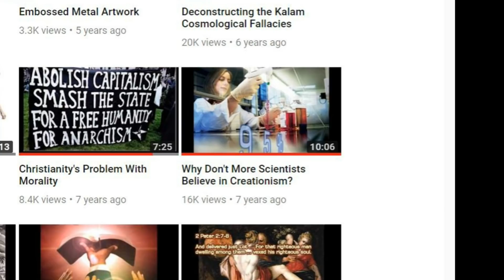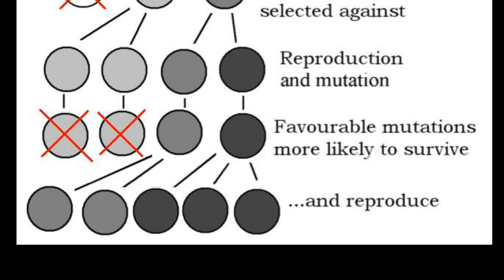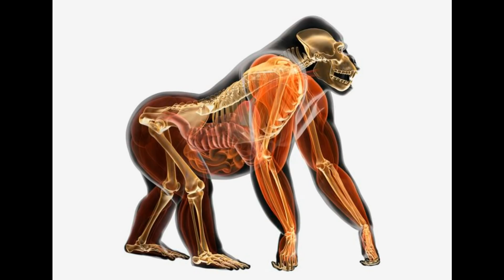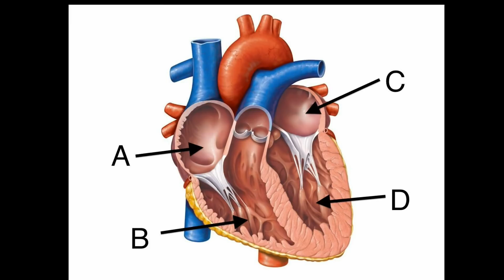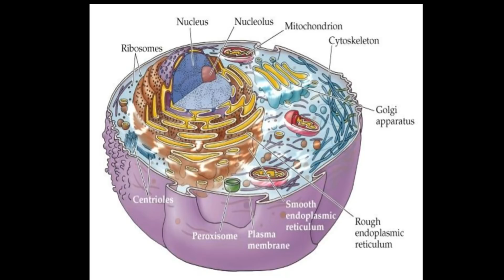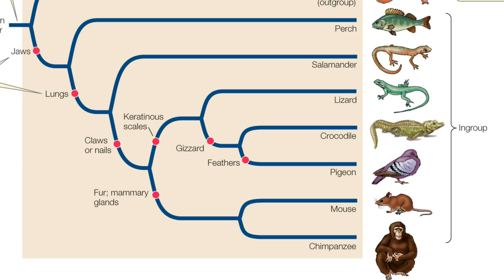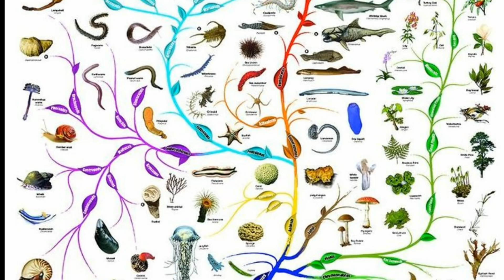Does the Evidence Support Creationism? (Part 1 of 6: Taxonomy)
This six-part series compares and contrasts the testable predictions made by evolution vs. young-Earth creationism to answer the question: Does the evidence support creationism? Part 1 ("Exhibit A") covers taxonomy. I plan to upload one part each week. Enjoy!

Exhibit A: Taxonomy
Exhibit B: Transitional Fossils
Exhibit C: Noah's Flood
Exhibit D: Genetics
Exhibit E: Intelligent Design
Exhibit F: Bad Arguments

Errata: The reference to "animals" vulnerable to funnel web spider venom should be "mammals."

Evidence for evolution and against creationism:
Why Evolution is True, by Jerry A. Coyne, 2009
Foundational Falsehoods of Creationism, by Aron Ra, 2016